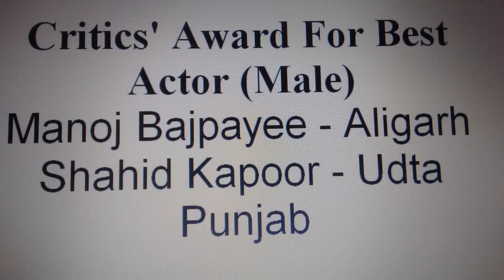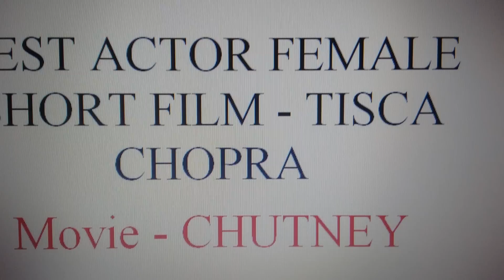Latest Filmfare Award Winners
Filmfare Award Winners